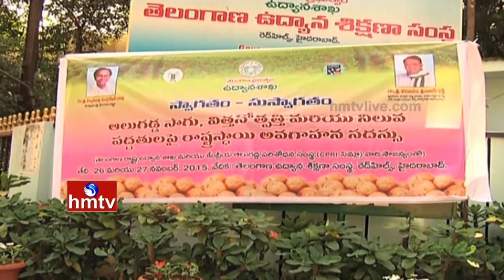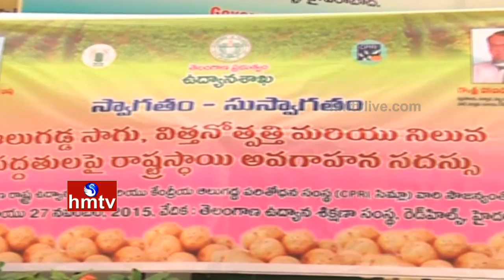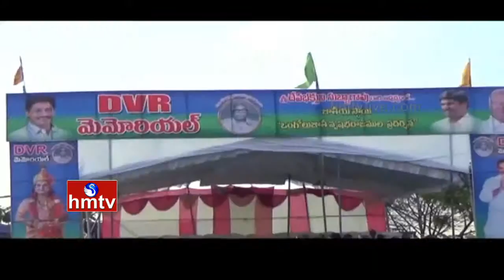Nela Talli - Episode 120 | Potato | Green House | Bull Show | Promegranate | HMTV